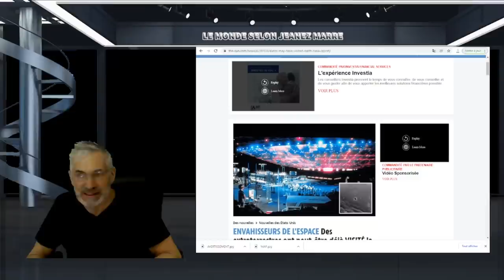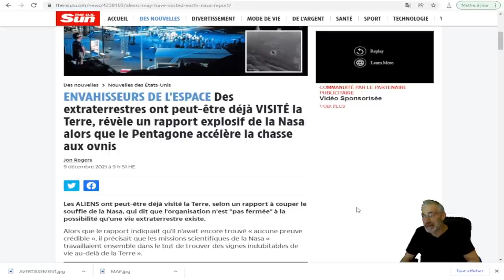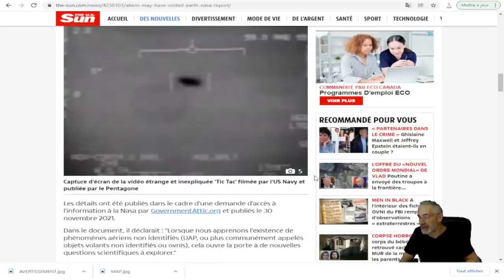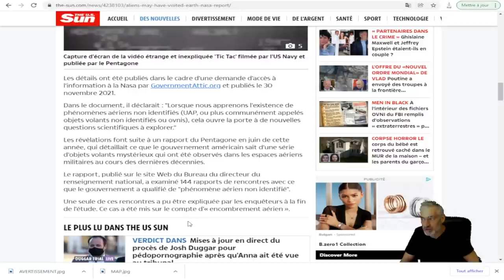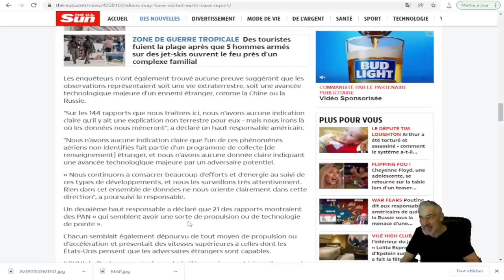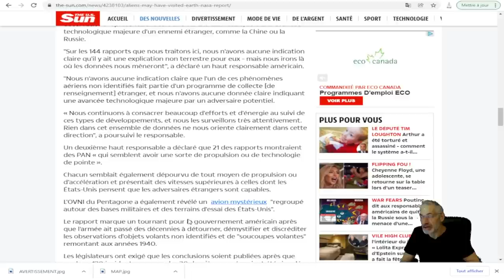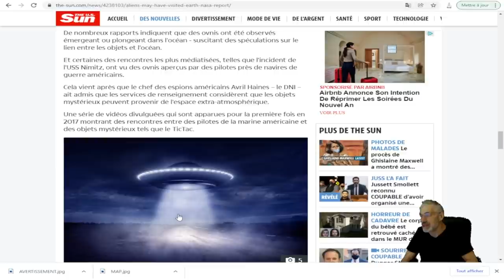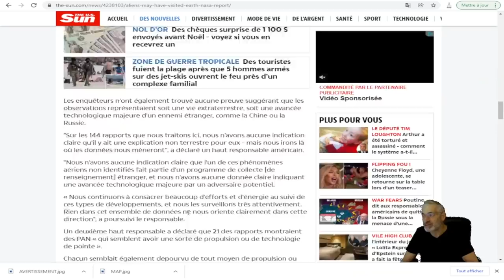OUI, ILS SONT LÀ;Des extraterrestres ont peut-être déjà VISITÉ la Terre;SELON UN RAPPORT DE LA NASA.